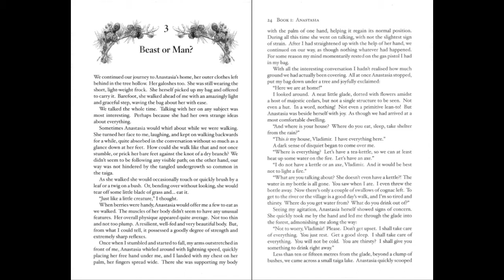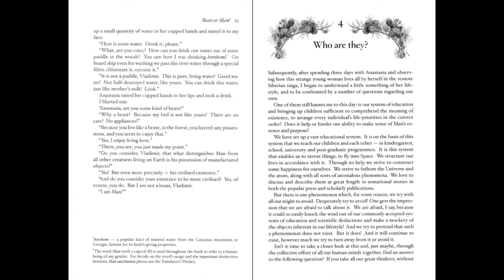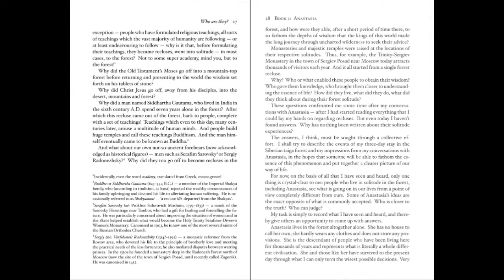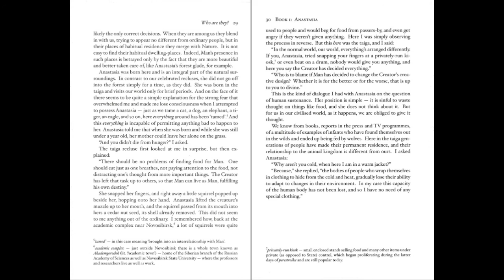Part 4 ANASTASIA The Ringing Cedars Series Vladmir Megre AUDIOBOOK Part 4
Anastasia

Book 1

Anastasia by Vladmir Megre

Translation, Translator's Preface and footnotes* from the Russian by John Woodsworth

Editing, Editor's Afterward, footnotes, design and layout by Leonid Sharashkin

Columbia, Missouri, USA

Read to you by Nicole between May 2017 and September 2017 in Granada, Spain.
I was motivated by myriad of reasons to record this novice AUDIOBOOK
I'd like to thank my brother Ryan for gifting me his Iphone 4 on which this story is told,
my parents Karen and Matthew who probably paid for said phone, and to Brandon who should pay attention to the footnotes!
I'd also like to mention my dog Oso who took me out daily to the hills of Granada where I found lovely spaces to sit and record.

Also, please bear with me! *pun intended. I had never recorded anything of the sort and I'm not a perfectionist. /// Kintsugi (金継ぎ, きんつぎ, "golden joinery")
Simply did my best, and you Russians out there may enjoy my attempts at saying words like Novosibirsk
I do think that my recordings get better as I go but also change because I rarely recorded in the same space.
Sometimes it'll be windy or the bugs will be singing at the heat of the afternoon but I think this adds a layer of depth and perspective.

I quite enjoyed the experience and hope you will too! By the way, I have only started reading the second book.
I wanted to get this first one out there in audio version for those of us who enjoy multi-tasking!
This book found me as I was feverishly finishing a knit and I so wished it existed in Audiobook that wasn't a computer. So for anyone out there like me, here you go!

*footnote about footnotes! I decided to add the screenshots to the videos to give reference to the footnotes!
They were one of my favourite parts of the book. How do others include footnotes in audio version?

Part 4

Chapter 3: Beast or Man?
Chapter 4: Who are they?